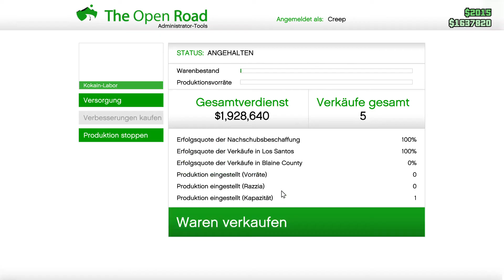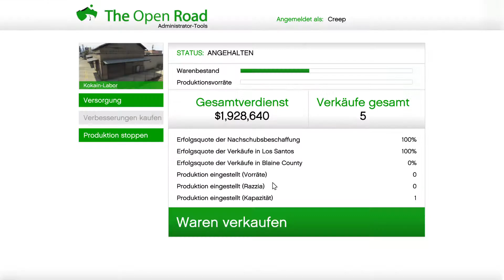Grand Theft Auto V Cash money bizz rich